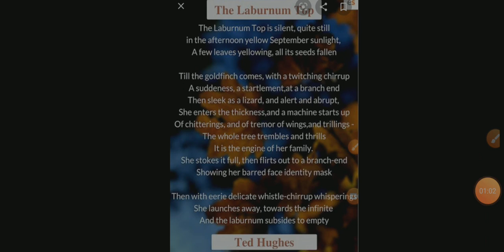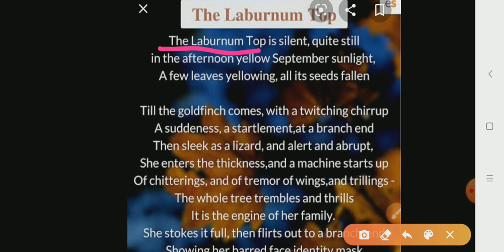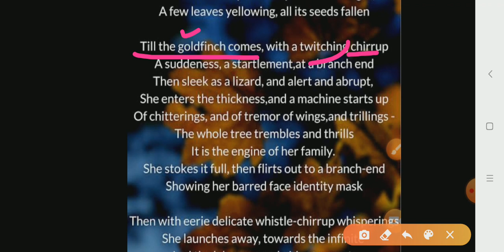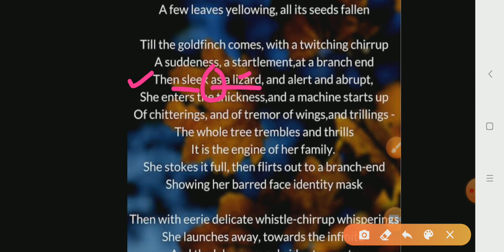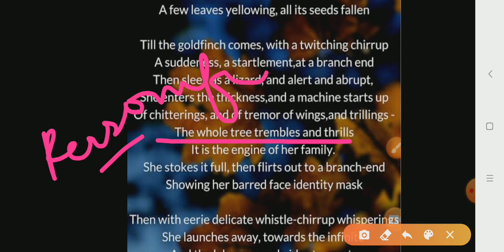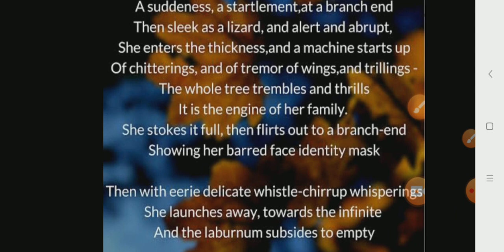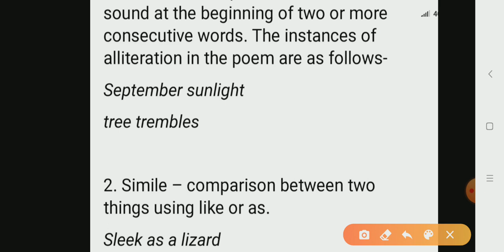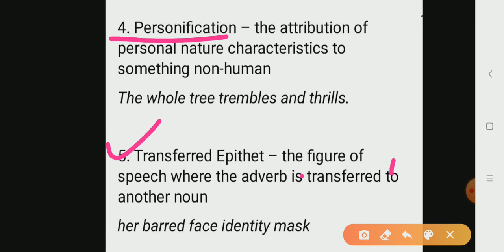The Laburnum Top